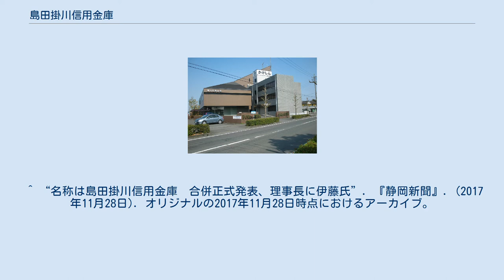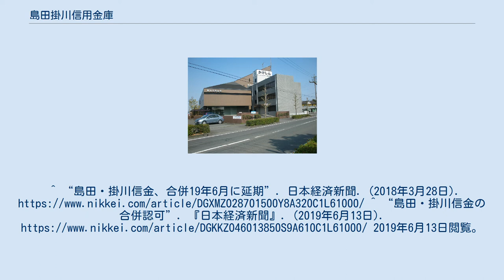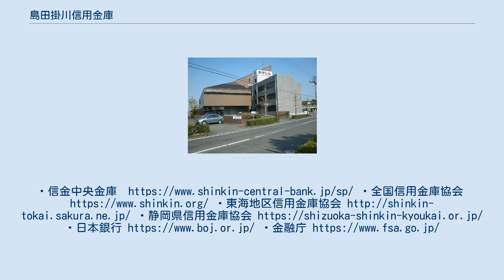島田掛川信用金庫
島田掛川信用金庫（しまだかけがわしんようきんこ）は、静岡県掛川市に本店を置く信用金庫。
2019年6月24日に島田信用金庫と日本国内最古（明治12年・1879年創業）の信用金庫である掛川信用金庫が合併して発足した。
存続金庫は、旧掛川信用金庫。
旧島田信金本部（島田市）を「島田本店」という名目で活用している。
キャッチフレーズは「日本最古の信金から日本一新しい取り組みを発信します。」。
 1879年11月24日に設立された資産金貸付所を前身とし、二宮尊徳の報徳思想を学んだ岡田良一郎が創業者である日本国内最古の信用金庫 静岡県内の東海道五三次宿場町である掛川市および島田市を中心として、磐田市から静岡市にかけ合わせて57店舗を有し、シェアは掛川市で5割近く、島田市で5割を超える。
預金量は静岡県3位で全国42位規模。
[2 。
 2017年11月29日、掛川信用金庫と島田信用金庫が2019年3月を目処に対等合併すると発表。
新金庫の名称は「島田掛川信用金庫」とし、手続き上、掛川信用金庫を存続金庫とするほか、掛川信用金庫本店(掛川駅新幹線口徒歩10分)を新金庫の本店とすることも発表した。
また役員人事では、新金庫の理事長に掛川の伊藤勝英理事長、会長に島田の市川公理事長がそれぞれ就任する。
 2018年3月28日、しんきん共同センターのシステム更改スケジュールを理由に、合併日を予定より3か月遅らせて2019年6月24日とすることを発表。
 2019年6月12日、東海財務局より、合併の認可を得る。
 発足時に公表した5カ年の中期経営計画では、預金を1兆円、貸出金を3800億円強に増やし、純利益10億円を安定的に確保する目標を掲げた。
取引先企業の事業承継やビジネスマッチングなどを支援し、掛川駅前に2021年度完成予定のビルに企業支援拠点を設ける。
合併前2信金で近接する店舗は店舗内店舗方式で再編していく。
 ^ a b 純利益10億円「安定的に」島田掛川信金が発足、5カ年計画 地元企業の課題解決 重点『日本経済新聞』朝刊2019年6月25日（静岡経済面）2019年11月24日閲覧 ^ 「島田掛川信金、島田本部を改装 個別ブースで相談強化」日本経済新聞ニュースサイト（2019年10月16日）2019年10月27日閲覧 ^ 。
島田掛川信金始動 57店舗「地域に貢献」『静岡新聞』2019年6月24日 ^ “島田と掛川の合併発表、新名称「島田掛川信金」に”. 『日本経済新聞』. (2017年11月29日). ^ “静岡）島田・掛川両信用金庫が合併発表、預金量県内3位に”. 朝日新聞デジタル. (2017年11月29日). 2017年12月3日閲覧。
 ^ “名称は島田掛川信用金庫　合併正式発表、理事長に伊藤氏”. 『静岡新聞』. (2017年11月28日). オリジナルの2017年11月28日時点におけるアーカイブ。
2017年12月3日閲覧。
^ “島田・掛川信金、合併19年6月に延期”. 日本経済新聞. (2018年3月28日). ^ “島田・掛川信金の合併認可”. 『日本経済新聞』. (2019年6月13日). 2019年6月13日閲覧。
・信金中央金庫 ・全国信用金庫協会 ・東海地区信用金庫協会 ・静岡県信用金庫協会 ・日本銀行